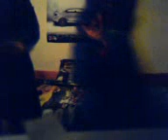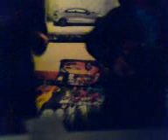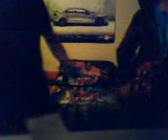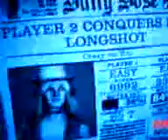Guitar Hero Wanabees PART-1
Me and my mate were going crazy at Guiter Hero